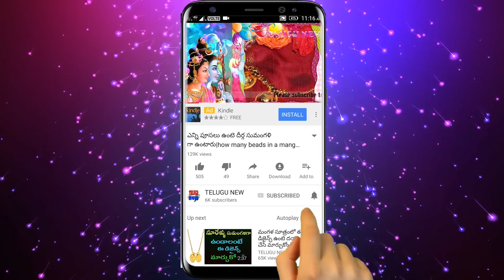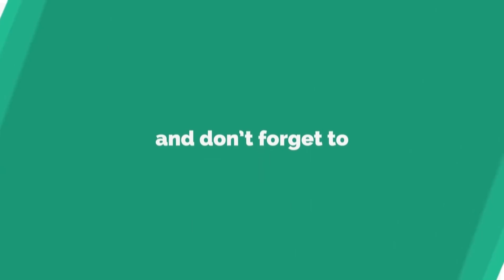రేపు ఆదివారం నాగుల చవితి కార్తీకమాసంలో 4వ రోజు ఇది ఒక్కటి తింటే తర తరాలు తిన్న తరగని ఆస్థి వస్తుంది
రేపు ఆదివారం నాగుల చవితి కార్తీకమాసంలో 4వ రోజు ఇది ఒక్కటి ఒక్కసారి తింటే తర తరాలు తిన్న తరగని ఆస్థి వస్తుంది